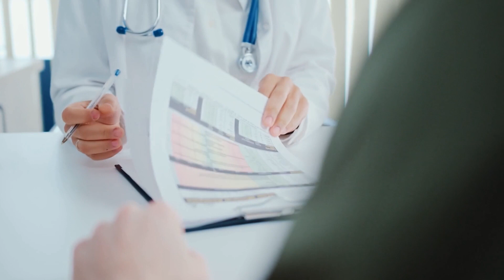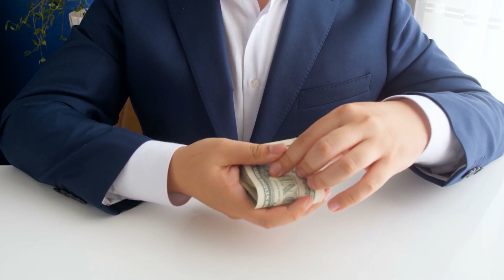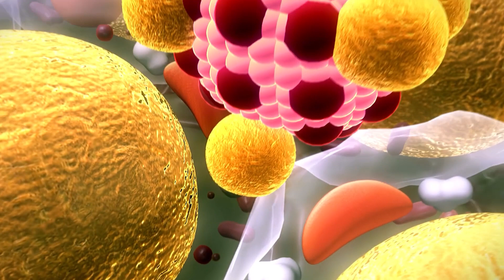How GMO's are Killing Bees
In the past decade, bee colonies have been dying off at an alarming rate. The cause? Pesticides. One of the pesticides that is killing bees is called neonicotinoids and it's widely used in farming and even at home. In this video you'll learn how neonicotinoids and the Bt corn cranked out by Monsanto is causing us to lose our most important pollinators.

Learn more about GMOs, Neonicotinoids, Bt corn, and the devastating effects these products have caused to our land, our food chain, and our health. Sign up to watch the entire docuseries for free by visiting